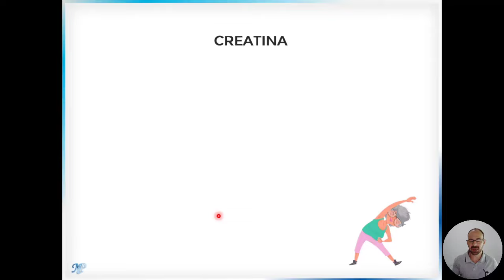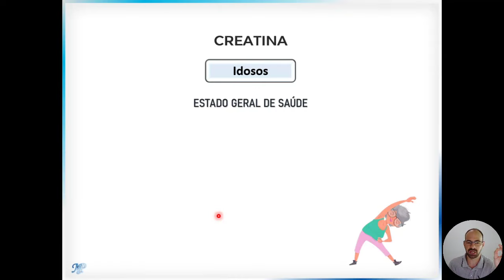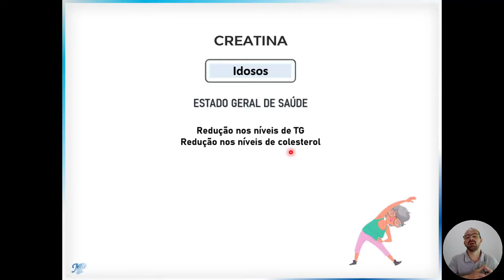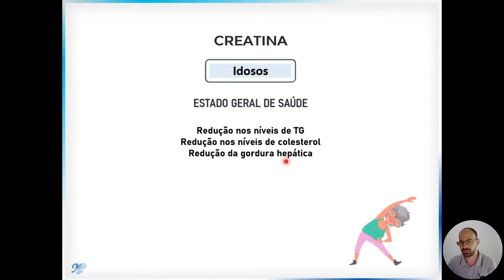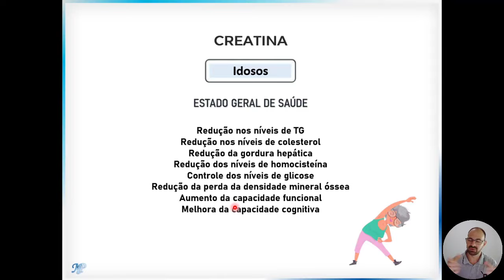Idosos podem tomar creatina?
Quais os benefícios da suplementação de creatina para a população idosa?

A creatina é um composto nitrogenado encontrado principalmente em alimentos de origem animal, sendo utilizado como suplemento ergogênico com vista à melhora do desempenho em exercícios físicos, especialmente de alta intensidade e curta duração.